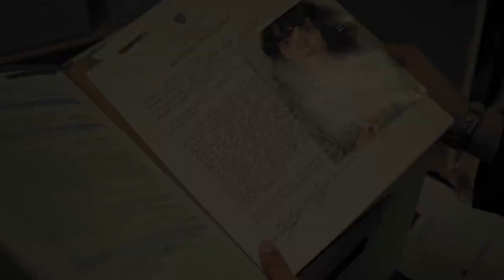CONFESSION (2023) Official Trailer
Release Date: March 10, 2023
Director: Dayna Hanson
Writer: Gregory Mulligan

Producers: Jordan Yale Levine, Jordan Beckerman, Michael J. Rothstein, Sarah Hay, Anne Clements

Starring: Clark Backo, Sarah Hay, Nolan Gerard Funk, with Sterling Beaumon, and Michael Ironside

Synopsis: Confession follows an ambitious, up-and-coming district attorney who takes on the recently dismissed small town case of a young woman who has accused three men of sexual assault. As she puts her career on the line to uncover the truth, little does she know the web she is untangling leads to a sobering tale of murder, lies and deceit that may change the city’s history